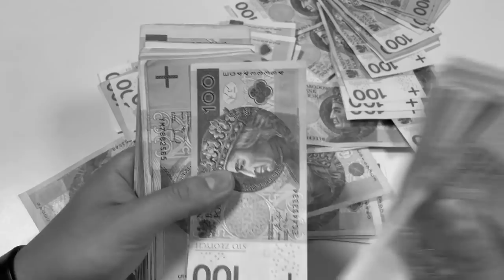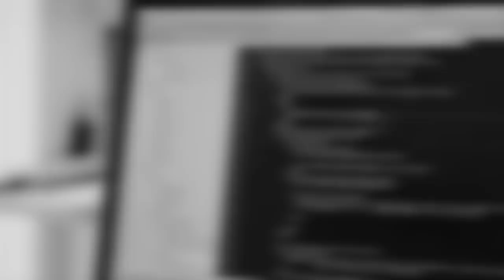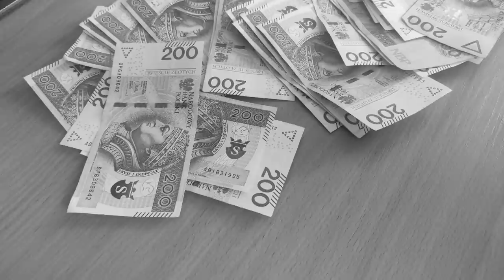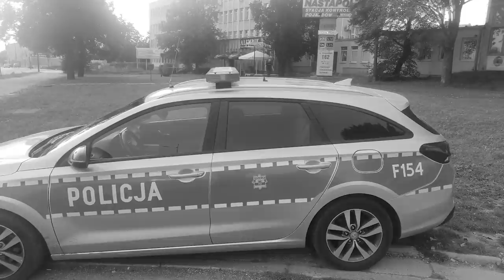GRUPA ZAPAŚNIKÓW. ZGIERZ | Podejrzani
Podejrzani - YouTube

Sprawy kryminalne
Śledztwa
Detektywistyka
Reportaże
Wywiady
Przestępczość zorganizowana

Książka "Jak zdradzają Polacy" Zuzanny i Patryka Szulc w rozmowie z prywatnym detektywem Dariuszem Korganowskim (wyd. Prószyński i S-ka, Warszawa 2020):

Prowadzenie i montaż: Patryk Szulc
Lektor: Maciej Marcinkowski
Kamera: Zuzanna Szulc
Montaż: Jakub Łosiewicz, Justyna Rękas
Dźwięk: SeeSound Studio - Mariusz Menes
Intro: LifeTube

Źródła informacji, zdjęć i video:
* Policja – Krzysztof J. ps. „Jędrzej”
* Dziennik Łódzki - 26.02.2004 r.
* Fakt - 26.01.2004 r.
– rozbicie grupy zapaśników ze Zgierza
* Materiały własne – Ireneusz J. ps. „Gruby Irek”